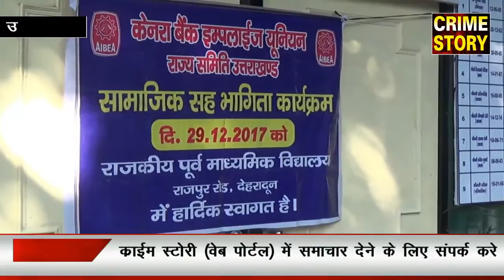बैंक यूनियन की पहल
नव वर्ष के आगमन पर स्कूल में पढ़ने वाले गरीब बच्चों को बैंक यूनियन की ओर से आज जूते मौजे स्वेटर और फल वितरण किए गए।
इस मौके पर बैंक एंप्लाइज यूनियन के अध्यक्ष जगमोहन मेहंदीरत्ता ने बताया कि हर वर्ष बैंक एंप्लाइज अपनी निधि से बच्चों को जरूरत की चीजें वितरित करते हैं
वही उन्होंने कहा की यह कार्य सरकार के द्वारा किया जाना चाहिए परंतु इसके लिए समाज के हर वर्ग को आगे आकर गरीब बच्चों की सहायता करनी चाहिए
बैंक एंप्लाइज यूनियन हर वर्ष बच्चों को उनकी जरूरत का सामान वितरित करने का कार्य करती है और यह कार्य आगे भी निरंतर चलता रहेगा